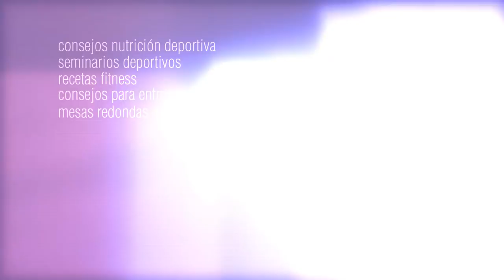4 EJERCICIOS PARA MOLDEAR Y ENDURECER EL ABDOMEN | Ana Raya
Ana nos enseña 4 nuevos ejercicios para endurecer nuestro abdomen.